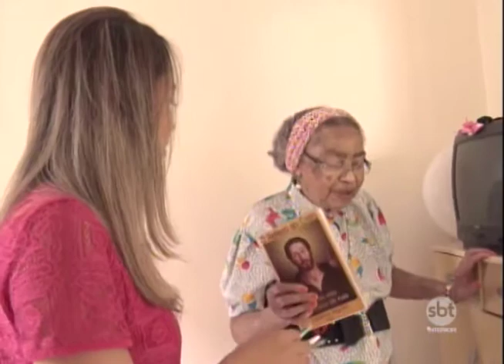Bem na Hora 12/12/17 na íntegra